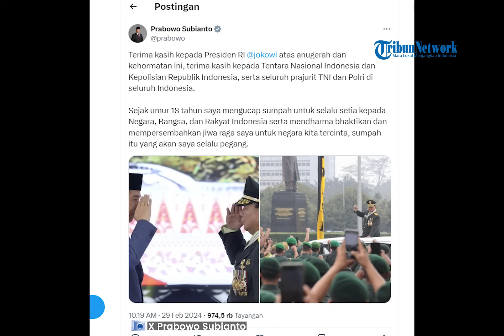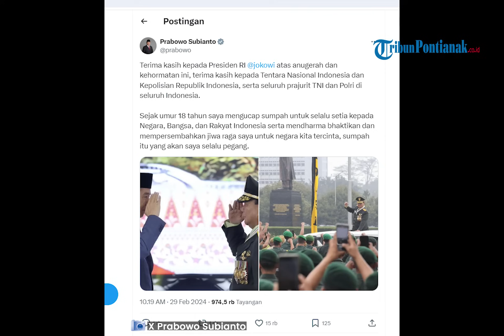VIRAL Ucapan Prabowo ke Jokowi Usai Jadi Jenderal